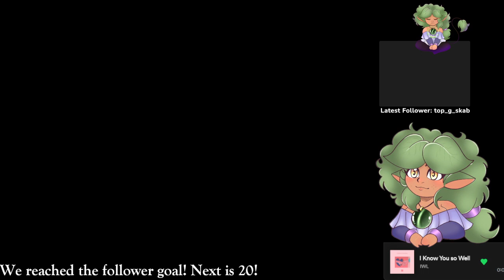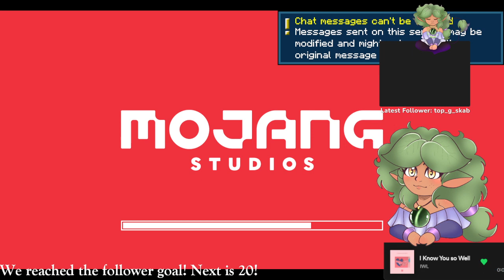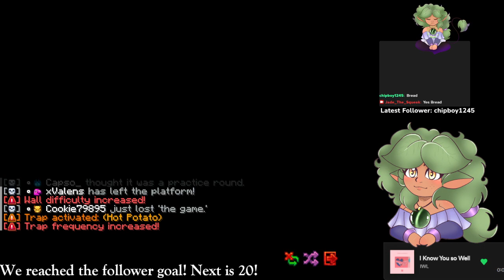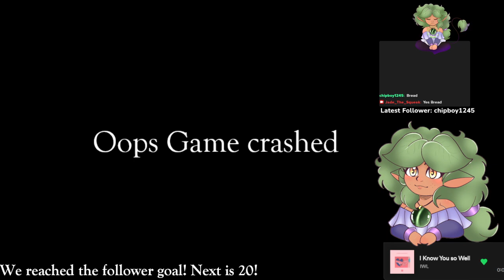Alice Madness Returns! Mad Hatter's Lair! + MCCI laterVOD